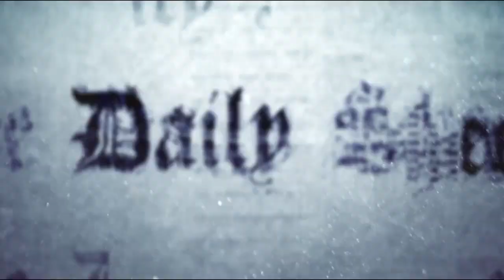Freaky Friday: Black Eyed Children; Sasquatch; and Interdimensional Travel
Latest episode of "Freaky Friday" where a group of us with very elaborate tin-foil hats discuss the latest WOO of the week!

If you like Joe's work, consider becoming a supporter to circumvent the censorship of the social media gestapo